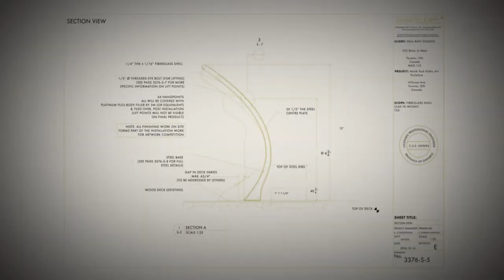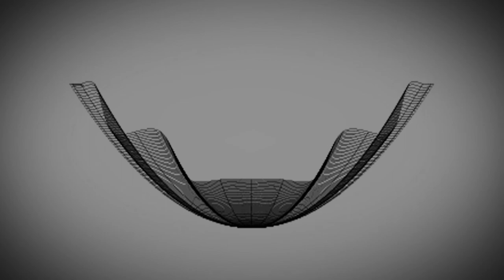Sculpture of Sound